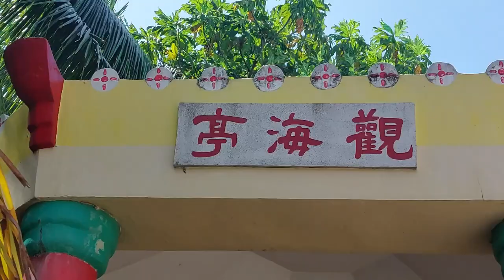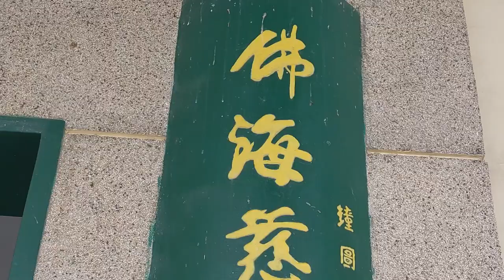BELL CHURCH TAOIST TEMPLE in Dumaguete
A tourist gem in Dumaguete that is hidden and overlooked by most visitors is the Bell Church, a Taoist temple at the southern end of Rizal Boulevard.

If you want to visit this quiet place at the mouth of the Banica River and by the sea, drive or walk over the bridge and you will see the Chinese building structures on your left, but no access. They must continue along the road until the next opportunity to turn left to the Calindagan Barangay Hall and then they are right at the entrance to the Bell Church.

Considering that Negros Island doesn't really have many Chinese temples, the Bell Church is well worth a visit.